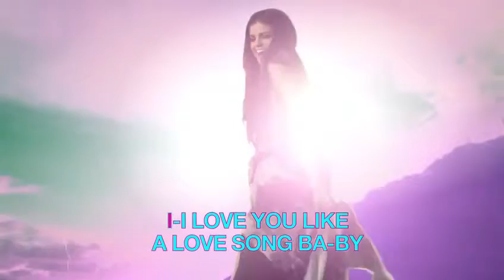Selena Gomez & The Scene - Love You Like A Love Song (Official Music video)